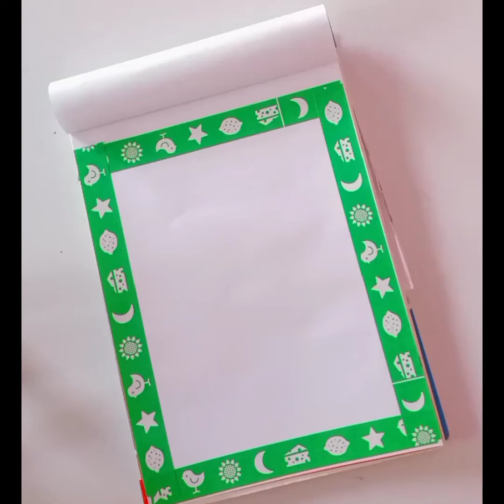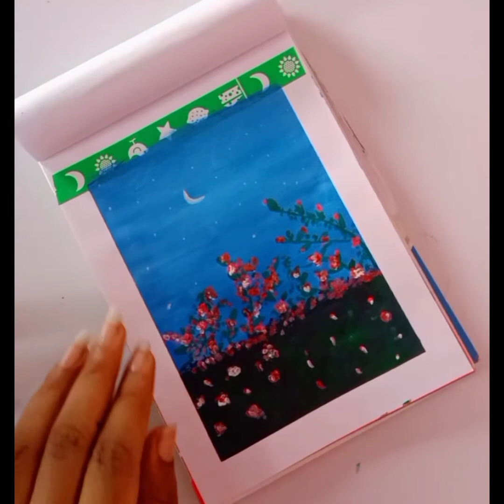Watercolor painting for beginners step by step